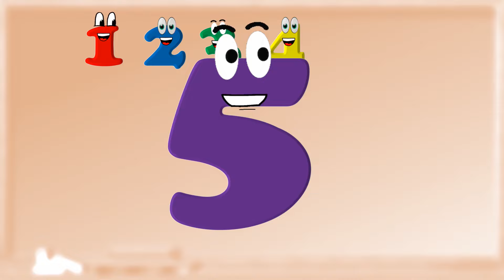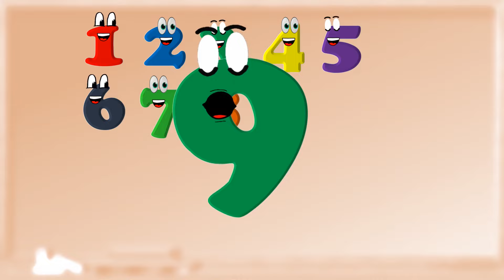Count 1 to 20| Let's Count to 20 Song For Kids| Nursery Rhymes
We hope you enjoy this counting song! Practice counting to 20 with the updated HD version of our original marching song, "Count And Move." This song is a lot of fun to sing/chant while marching around the room. Try jumping and hopping too!

Let's sing and count to 20 in this fun children's song!

One!
Two!
Three!
Four!
Five!
Six!
Seven!
Eight!
Nine!
Ten!
Eleven!
Twelve!

Thirteen.
Fourteen.
Fifteen.
Sixteen.

Seventeen!
Eighteen!
Nineteen!
Twenty!